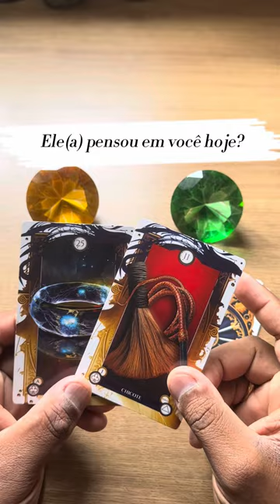ELE HOJE EM RELAÇÃO A VOCÊ! !!💘 [ Tarot Responde ] Tarô [Tarô ] Tarot